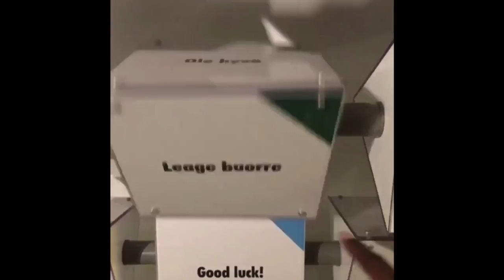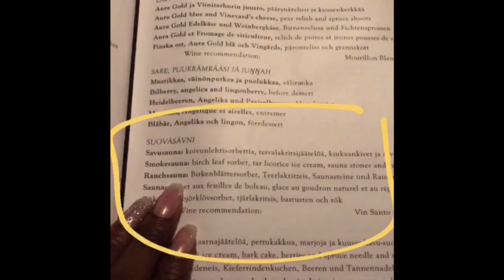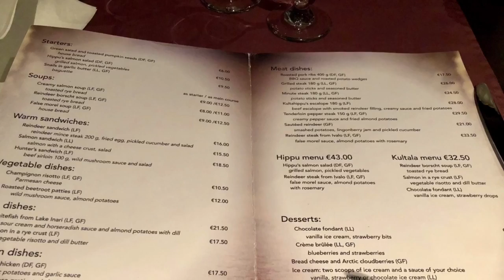Finland 🇫🇮 City & Co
Visiting Finland in winter !
An awesome relaxing trip..